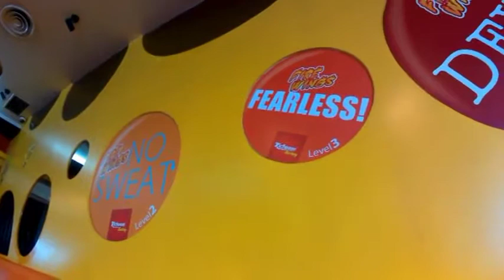Rechesee fire Wings level 4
Wisata kuliner Bogor